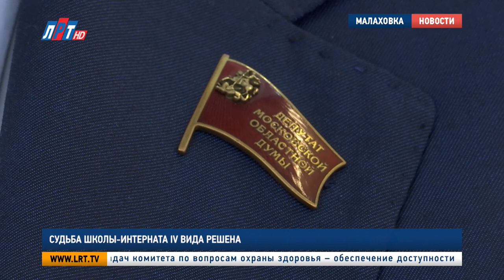Судьба школы-интерната IV вида решена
Люберецкие школы для детей с ограниченными возможностями здоровья не объединят. Слухи о возможном слиянии интернатов IV и VIII видов волнуют жителей округа уже больше года. Их развеяли на выездном заседании комитета Мособлдумы по вопросам охраны здоровья, труда и социальной политики.

Объединения не будет и точка. На членов родительского комитета школы-интерната IV вида эти слова действуют, как пятерки в детских дневниках. Слухи о слиянии 2 учебных заведений для детей с ОВЗ заставили жителей округа понервничать. Родители посчитали оптимизацию приговором для качественного образования. В 2018 году администрация округа, действительно, планировала объединить Малаховский и Марусинский интернаты. Но к гласу народа прислушалась.

Ирина Назарьева, первый заместитель главы администрации г.о. Люберцы:
«Когда мы провели именно заседание общественной палаты, мы встретились со специалистами, мы встретились с общественностью общества слепых, мы провели очень много консультаций и пришли к мнению, что это объединение мы проводить не будем».

Сегодня под опекой интерната IV вида более 140 воспитанников. В основном это дети с нарушениями зрения. Главная задача школы – работа со слабовидящими. Но в списках классных журналов есть  ученики с сопутствующими заболеваниями. Уроки здесь проводят для детей с аутизмом и задержками умственного развития.

«Мы обязаны сегодня с вами дать равные возможности всем детям. И мы заинтересованы в этом. Но это ни в коем случае не должно мешать главному профилю образовательного учреждения. Первостепенны дети с ограничениями по зрению».

Для слабовидящих воспитанников – учебники с крупным шрифтом и электронные увеличители. В 2018 году на оснащение классов школы-интерната потратили более 4 миллионов рублей. Нацпроект «Образование» помог обставить кабинеты ОБЖ и домоводства и купить специальное оборудование для слабовидящих. Такой электронный увеличитель помогает ребенку увидеть в учебнике каждую запятую, если очков для этого мало.

Людмила Лапко, учитель начальных классов школы-интерната IV вида г.о. Люберцы:
«Он не ошибается, он внимательно сидит на уроке, успевает за темпом в классе, не отвлекается ни на что. Дети привыкают к этому аппарату. Очень удобно. Нам нравится».

Учиться станет еще комфортнее. Одна из ключевых задач комитета по вопросам охраны здоровья – обеспечение доступности образования для детей с ОВЗ. На выездном заседании принято решение рассмотреть возможность привлечения средств регионального бюджета на финансирование Малаховской школы-интерната. Сегодня она существует на деньги муниципальной казны.

Андрей Голубев, председатель комитета Мособлдумы по вопросам охраны здоровья, труда и социальной политики:
«Сегодня шла речь о том, чтобы расширить количество штатных единиц. Мы посмотрим уже существующую нормативную базу, вынесем предложение по повышению уровня оплаты труда узких специалистов, таких как тьюторы, которые занимаются детишками-аутистами. Мы попросим Министерство здравоохранения помочь заместить штатное расписание офтальмолога в этой школе».

Областное финансирование сделает образование доступнее для детей с ОВЗ из других муниципалитетов. Сегодня за партами интерната IV вида сидят 28 жителей соседних территорий. Благодаря дополнительным средствам их число может стать больше.

Дарья Борисова, Петр Пономаренко.